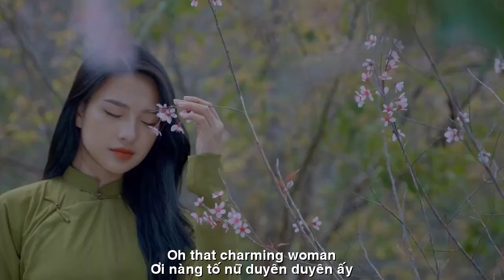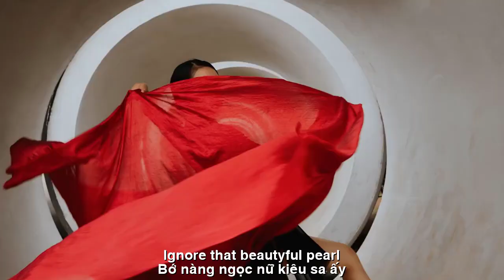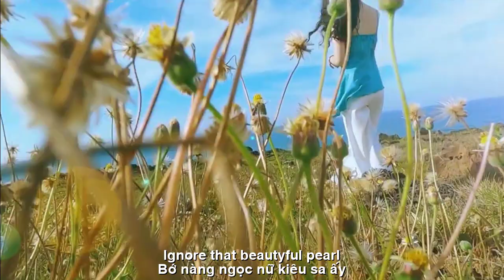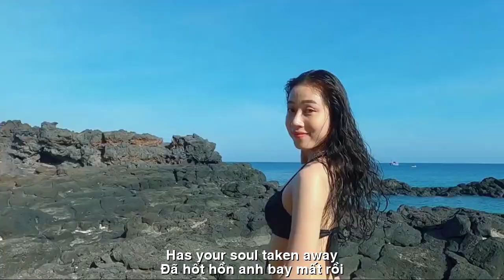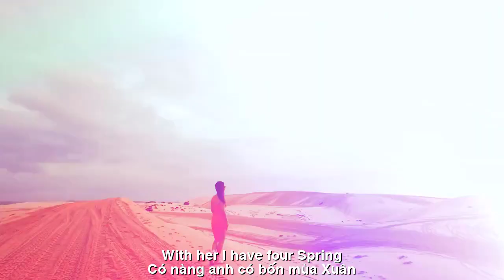[FULL HD]MÙA XUÂN THÌ THẦM||WHISPERING SPRING||THẠCH THẢO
TÁC PHẨM:MÙA XUÂN THÌ THẦM
||WHISPERING SPRING||
THƠ:THẠCH THẢO
MÙA XUÂN THÌ THẦM
CÓ NÀNG CÓ CẢ BỐN MÙA XUÂN.
Có cô gái nhỏ mùa xuân chín
Mặt ngọc trang đài. Mộng dưới hoa.
Tóc bím hương cài, thơm nắng lụa
Thoắt nhìn làm bối rối người ta.
Ơi nàng tố nữ duyên duyên ấy
Có biết đêm về chợt xuyến xao.
Có biết đêm nay chong mắt nhớ
Vì sao? Chẳng hiểu bởi vì đâu?
Bớ nàng ngọc nữ kiêu sa ấy
Đã hốt hồn anh bay mất rồi?
Lạc bước thiên đường thơm trái nhớ
Khắp trời toả mộng. Nhạc chơi vơi.
Đêm thanh bóng chị Hằng bàng bạc
Xâm chiếm hồn anh. Khúc khích cười.
Xâm chiếm hiên ngang. Lừng lựng quá
Chan hoà hạnh phúc, Nhỏ yêu ơi!
Trời đất lung linh, hương ngát mộng
Có nàng, anh có bốn mùa xuân.
*Viết cho BS trẻ Minh Trung
Tx 3-2-2024
Thạch Thảo BD.
WHISPERING SPRING
YES SHE HAS ALL FOUR SPRINGS.
There is a little girl ripe in spring
Jade face. Dreaming under flowers.
Her hair is braided with incense and smells like silk
At first glance it confuses people.
Oh, that charming woman
Do you know that at night you suddenly get excited?
Did you know that tonight I will miss you?
Why? I don't understand why?
Ignore that beautiful pearl
Has your soul taken away?
Lost in the fragrant paradise of memories
The whole sky is dreamy. The music is quiet.
At night, Ms. Hang's shadow shines brightly
Invading your soul. Giggling.
Invading boldly. Too hesitant
Peace and happiness, my little darling!
The sky and earth are sparkling, the fragrance is dreamy
With her, I have four springs.
*Written for young doctor Minh Trung
TX February 3, 2024